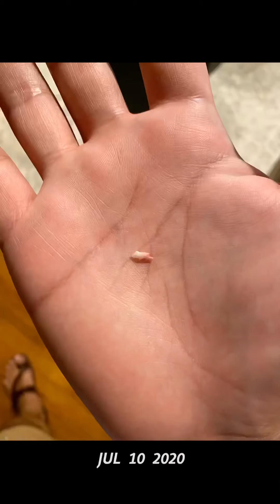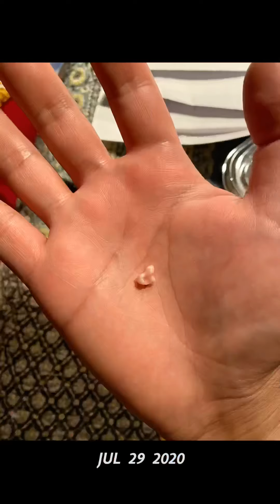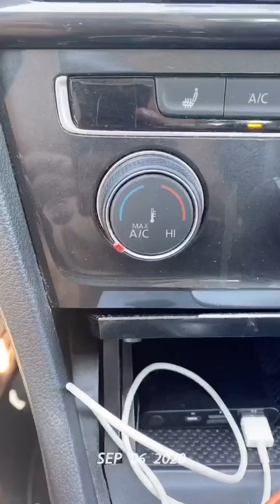Shanti, 4mo thru 6mo